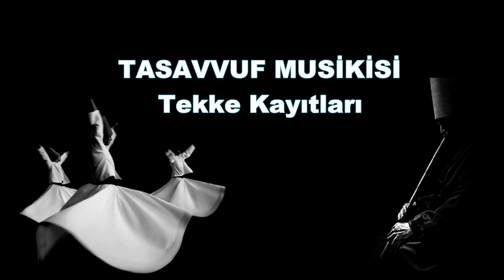Ağlatan Müziksiz İlahiler 2019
Türk müziğinin en şevk verici, en ruha tesir eden formları Müslümanlığın manevi yorumunun merkezleri olan tekkelerde okunan ve tekke mûsikisi diye tabir edilen türe ait eserlerdir. Daha âşıkâne, daha vecd ü istiğrakla yoğrulmuş bu eserler, zikrullah ayinlerine halâvet ve revnak vermek üzere okunmuş. Bu minvalde biz de tekkelerde okunan musiki formlarını kısa kısa açıklayıp örnekleriyle birlikte zikretmeyi uygun gördük.
   Müziksiz İlahiler 2019 ve En seçkin müziksiz ilahileri en çok dinlenen ilahileri seçtik. Umarız bu ilahileri beğenirsiniz.
   Türk Tasavvuf Musikisi ilahi formunda ki eserlerini Türkiye'de en iyi icraa eden kişilerden oluşturulmuş olan listede, gelmiş geçmiş en çok dinlenen ve kaliteli tasavvuf musikisi eserleri yer almaktadır.
    Türkiye'de en çok dinlenen ilahiler listesi olarak sıralı bir şekildedir. Sizler için en güzel müziksiz ilahileri ve en güzel çalgısız ilahileri derledik burada inşallah beğenirsiniz.